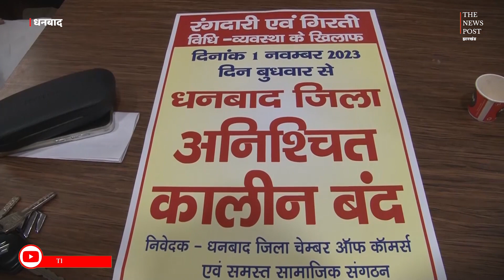रंगदारी के खिलाफ आंदोलन पर अडिग हुआ धनबाद चैम्बर ,कल से होगी बंदी